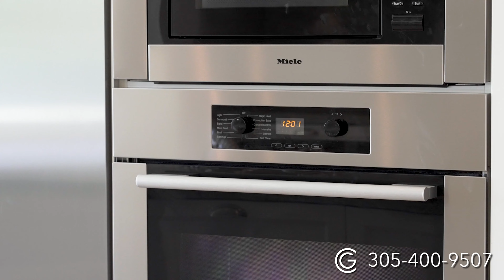144 S Hibiscus Drive Presented By The Carroll Group